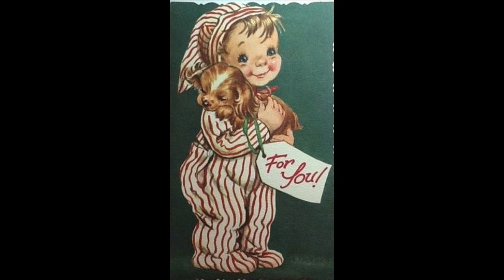Dekupaz-Postcard picture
Internet pictures